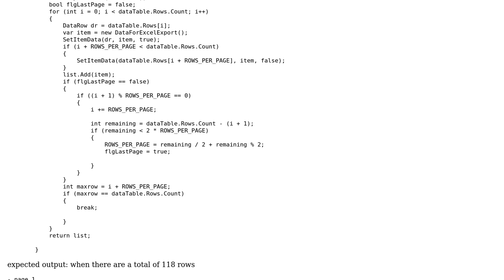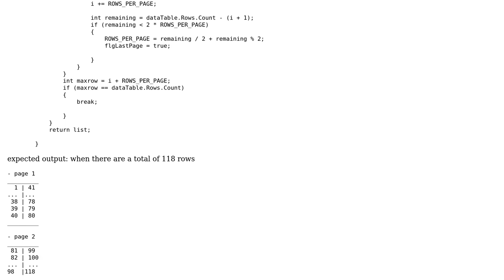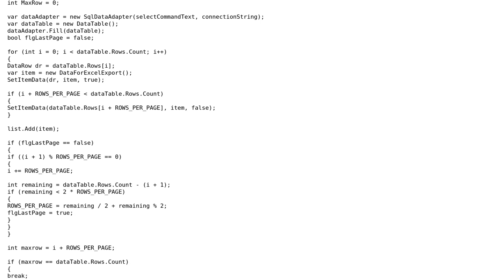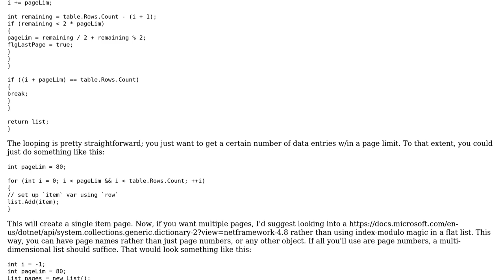Code Review: Building equal number of records list object (2 Solutions!!)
Code Review: Building equal number of records list object

With thanks & praise to God, and with thanks to the many people who have made this project possible! | Content (except music & images) licensed under CC BY-SA | Music | Images & others | With thanks to user T145 user Mast user Jefferson user jakubiszon and the Stack Exchange Network Trademarks are property of their respective owners. You are responsible for your own actions.